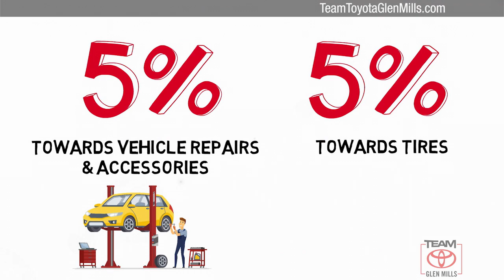Certified 2020 Toyota RAV4 XLE, GLEN MILLS, PA GM78850B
TeamToyotaGlenMills.com

[RLVID:15343:c34546b93937e12d:32b9e5ec8db2062c:1]